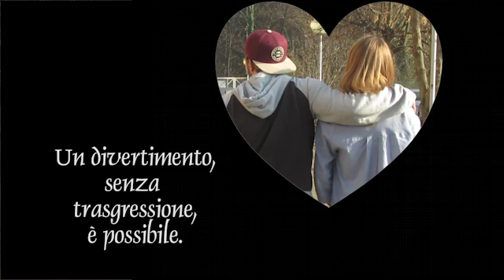NON C’E’ FESTA SENZA TRASGRESSIONE. VERO O FALSO?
Puntata 07 - Tema 2